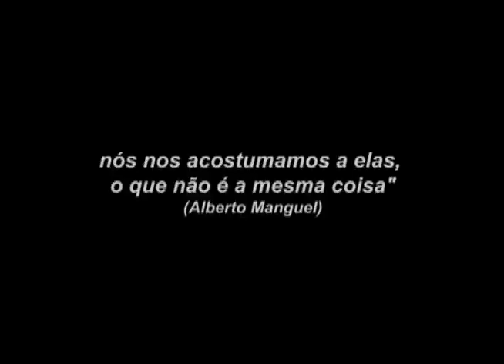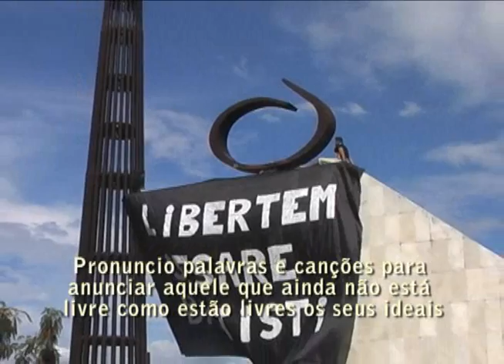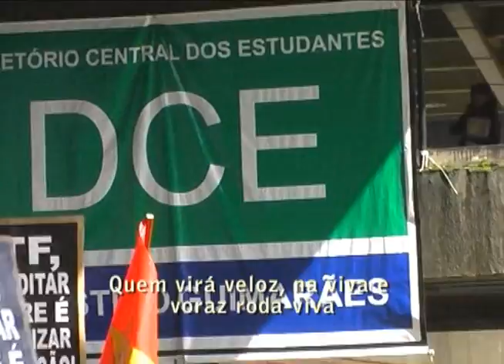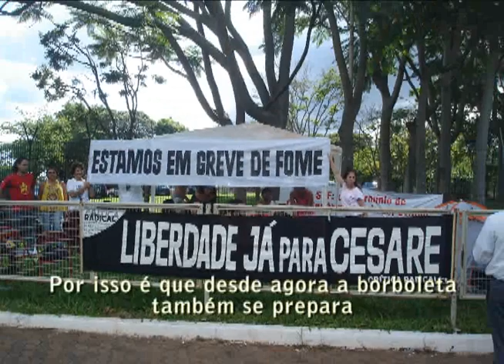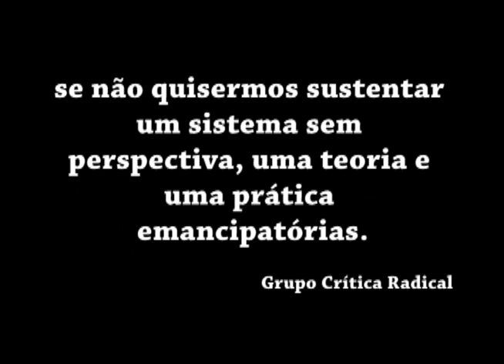LIBERTEMOS CESARE BATTISTI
Vídeo produzido pelo Crítica Radical expondo a luta pela libertação imediata de Cesare Battisti. O caso representa um exemplo de perseguição política a quem lutou ou a quem ousa denunciar os crimes cometidos pelo sistema vigente e seu Estado.